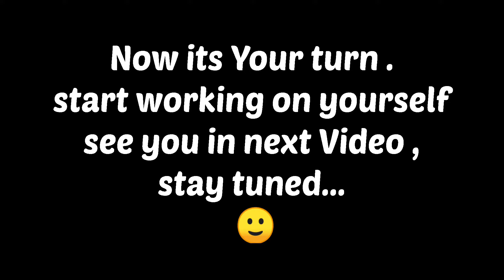six packs workout at home for beginners , body weight exercise 10 MIN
learn how to make six packs at home.
easy workouts to gain six packs in months at home .
no equipment used only bodyweight exercise.